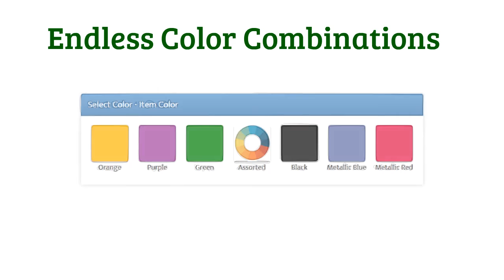Custom Die Cut Handle Bags - SuperiorPromos.com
A custom die cut handle bag which has been branded with your company logo and brand name can be a perfect promotional product for any industry. Most companies might fail to miss selecting an economical product such as this, but it is very effective in providing the required exposure for your business and brand name. These bags are so cost-effective when purchased in bulk, that you can consider distributing them at events such as trade shows, exhibitions, road-shows, trade fairs etc.
Most business companies would think that these types of bags are only appropriate for retail, restaurant or similar industries, where these bags are required for customers to carry their purchases, take-away food or leftovers. Since they are available in a variety of styles and sizes, these bags are ideal as gift bags, trade show giveaways, for conferences and so much more.
A promotional product is a product that should be able to take your message effectively to your potential customers and the open market, in general. An aspect to strongly consider with A custom die cut handle bag is the large imprint area. This is very advantageous when compared to the thousands of other promotional products that are found in the market. It is capable of taking in a well laid out design of your logo, brand name and marketing message. You will have the freedom of attractively taking your message across; you can be sure that it will reach out to a large amount of potential customers.
There are many online web stores that deal with promotional merchandise, many of them specialising only in the manufacture of bags. To get yourself familiarised with these products you can browse these sites at your leisure and study the different categories and select A custom die cut handle bag that will suit your requirement. The bag you select will strongly depend on your available budget and personal preferences; it should also be appropriate for your target audience.
The bag which is common as a promotional product is the plastic bag which is styled like a shopping tote with two cord handles. Bags with die-cut handles have also proved to be a successful promotional bag because they are easy to carry and transport. Depending on your target audience you will also need to consider what type of items your potential customers will carry in these bags. Based on these basic factors, you will be able to select the right product for your marketing campaign. As mentioned above there is a wide range of bags that will suit every requirement.
The Plastic Carrier Bag can be elegantly customised; these facilities are available at the suppliers too. It comes in one package. There are a variety of print styles which you can choose according to your budget. Your main objective is to design a bag that will give you good exposure and make your brand name recognised amongst potential customers and the consumer world.
Today, there is a great concern on the global environmental hazards and business companies too have taken a step forward in working hard towards the protection of the environment. In order to achieve this business companies now have the option of also selecting an eco-friendly Plastic Carrier Bag as their promotional product.